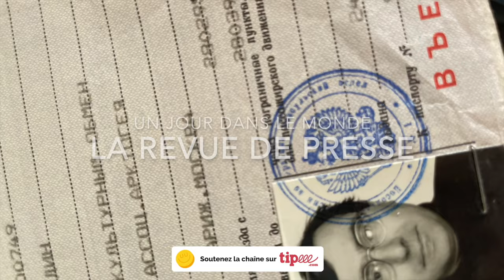J'ai diffusé une brêve qui s'est avérée fausse j'en suis désolé